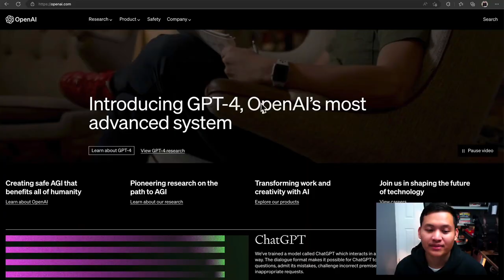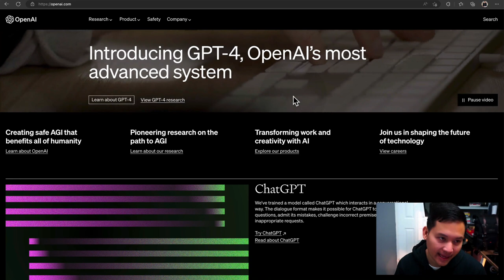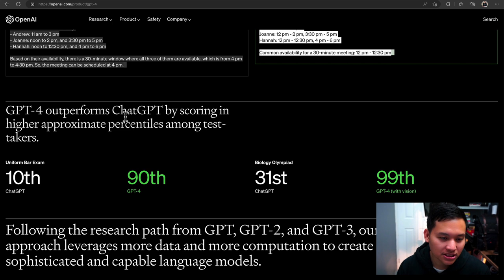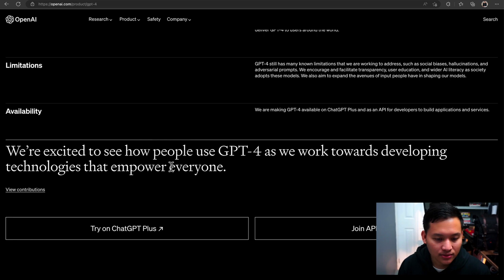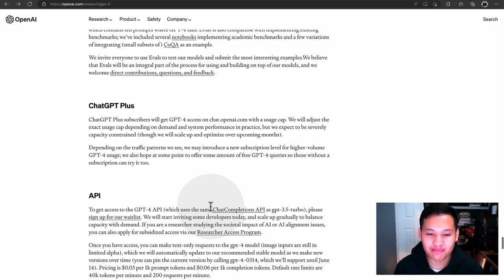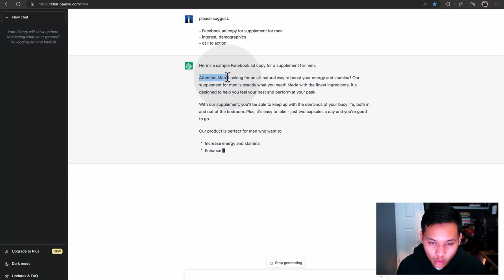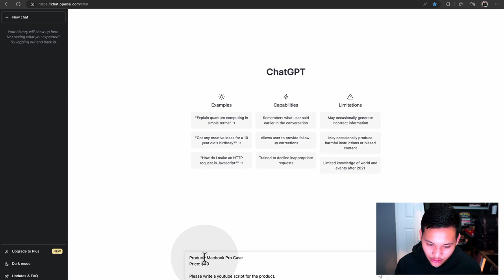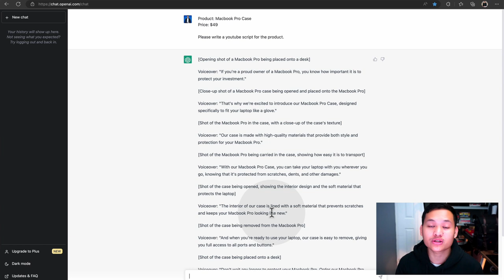Get Ready to Be Blown Away by Chat GPT-4!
In this video, we're thrilled to introduce you to the incredible Chat GPT-4 – the most advanced language model ever created.

Chat GPT-4 has been trained on an unprecedented amount of data, allowing it to understand and respond to human language in a way that's more natural and intuitive than ever before. Whether you're asking it a complex question, engaging in a deep conversation, or just looking for a bit of fun, Chat GPT-4 is ready to blow you away with its incredible capabilities.

In this video, we'll take a closer look at Chat GPT-4's amazing features and show you some of the many ways you can use it to enhance your online experience. From getting personalized recommendations to finding the answers to your most pressing questions, Chat GPT-4 is the ultimate tool for anyone who wants to stay ahead of the curve.

So if you're ready to be blown away by the future of AI technology, join us for this exciting presentation and see for yourself what Chat GPT-4 can do!